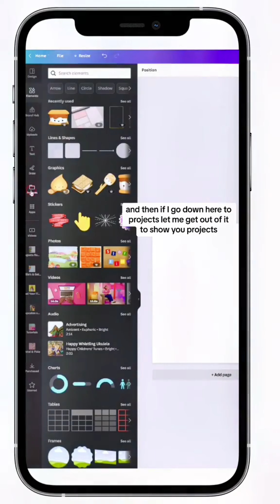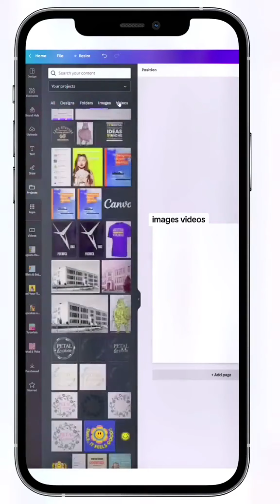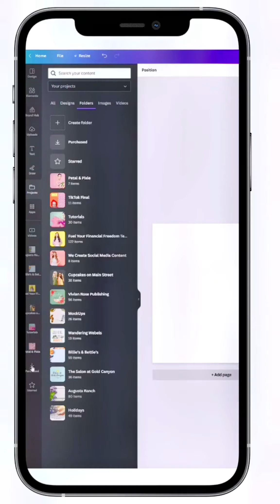Get ORGANIZED with Canva!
Here I show you some organization tips in Canva!

Discover the ultimate resource for mastering Canva and unlocking your creativity.
Our channel provides expert tips and tricks to help you craft stunning design elements effortlessly.
Learn how to leverage the power of ChatGPT and Midjourney for endless inspiration and seamless image creation.
Fuel your artistic journey and fuel your financial freedom!
Elevate your designs, elevate your success!
Unlock a world of possibilities with our premium products carefully curated to enhance your creative process.
Whether you're a beginner or a seasoned designer, our products cater to all skill levels, empowering you to create professional-grade visuals effortlessly. Maximize your learning potential and accelerate your progress by investing in our exclusive resources.
I can do the work for you!